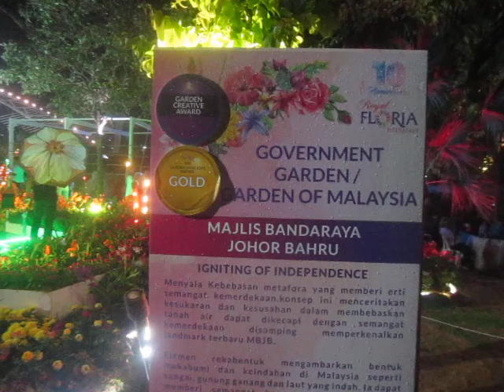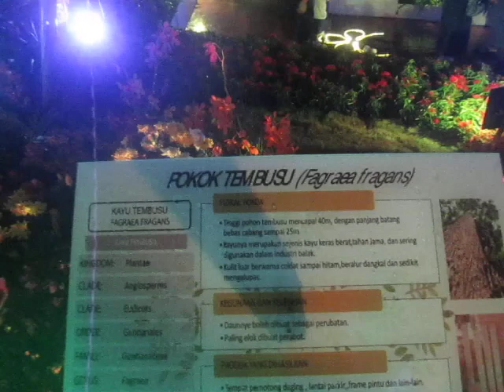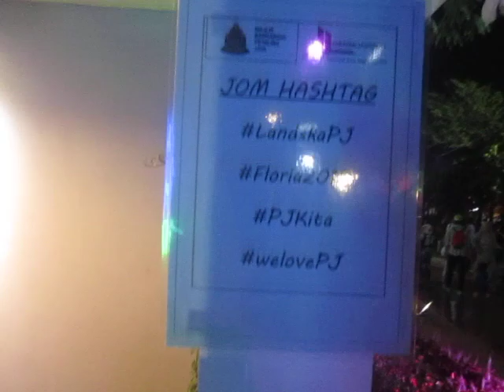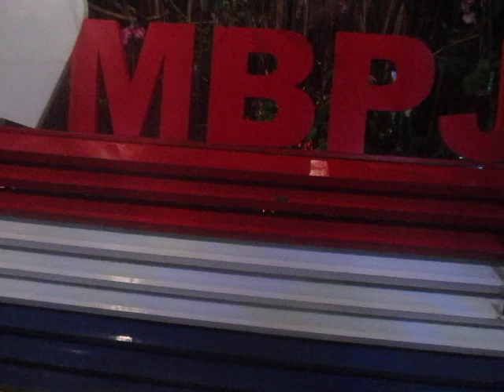Hobbiton | Hobbit Miniature Garden @ the Royal Floria Putra Jaya 2018 ~ Mahalo JC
One of the attractions at Royal FLORIA Putrajaya 2015 was the “Bucolic Garden”, inspired by the beautiful countryside of the movie ‘The Hobbits and The Lord of The Rings’. To enliven the 10 Wonders of FLORIA and bring back some of the best and exciting elements that have been a favourite of FLORIA fans, THE BUCOLIC LIFESTYLE OF THE HOBBIT IS BACK @ the Royal Flroa Putra Jaya 2018! The structures are built using natural and recyclable materials such as twigs, tree trunks, river stones and weeds. Some of the characters featured in Hobbiton are also highlighted at the “MINI HOBBITON MALAYSIA” with 8 varieties of colourful FLORIA theme flowers for impact.